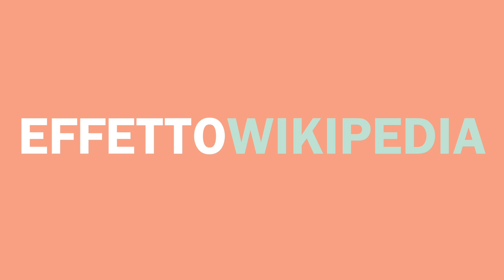Sales page: i due errori più comuni - Prima Impressione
Il fine di una sales page è vendere, quindi bisogna essere più diretti e convincenti possibili: qui do due consigli veloci su come fare, mentre dico che prima impressione mi ha fatto la comunicazione online di un piccolo business con un cuore.

Cosa uso per girare i miei video:
Canon eos 500 D
Obiettivo Sigma 50mm
Telecomando per scatto remoto
Audio:
Registratore digitale Zoom H1